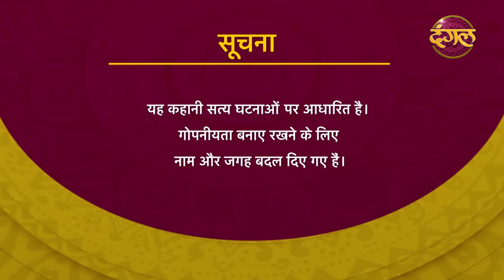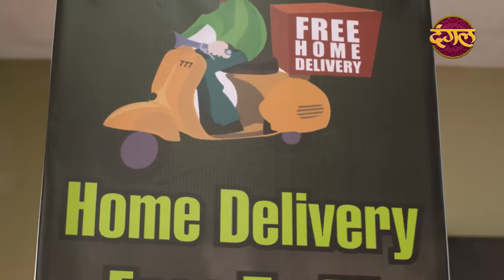India Alert | New Episode 371 | Chandani Bhabhi ( चाँदनी भाभी ) | Dangal TV Channel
India alert Episode 371 Chandani Bhabhi
This episode of India Alert depicts the story of a lady named Chandani who was very unsatisfied with her husband. Everytime she tried getting close to her husband, he would always ignore her. She decided to trap a good looking food delivery boy named Nadeem to fulfill her physical needs. She started calling food from him everyday but Nadeem was unaware of her intentions. Will she be able to trap Nadeem?

About
Like Channel :